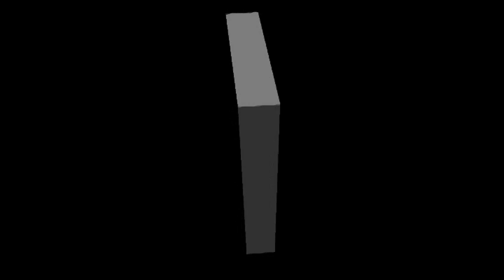STR8 SOUNDS "Cries from the Lonely Hadron Collider"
Studio soundscape of Dada anti-music. Pittsburgh Modular Lifeforms System 201, Moog Sub 37, Bastl Instruments Microgranny, Abstrakt Instruments Avalon. Video recorded on GoPro Hero 4 Black.